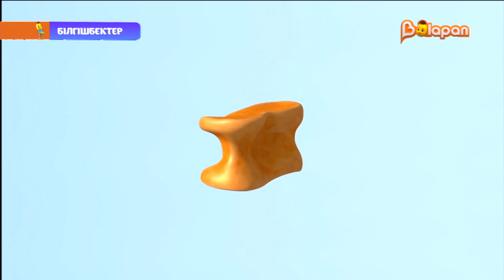«Білгішбектер». 2-маусым. 24-бөлім